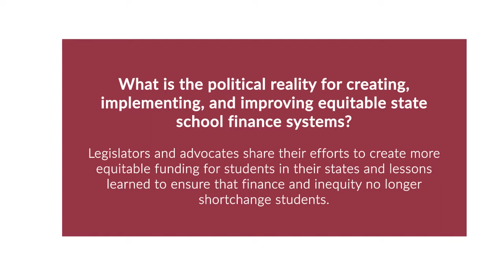Passing the Bill: How Can States Advance Equitable Education Finance?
Education finance sets the foundation for what is possible in schools. Creating greater equity in education finance can help to level the playing field for underserved students, but there are political barriers to change.

What is the political reality for creating, implementing, and improving equitable state school finance systems? Hear from legislators and advocates on their efforts to create more equitable funding for students in their states, what work still needs to be done, and lessons learned to ensure that finance and inequity no longer shortchange students.